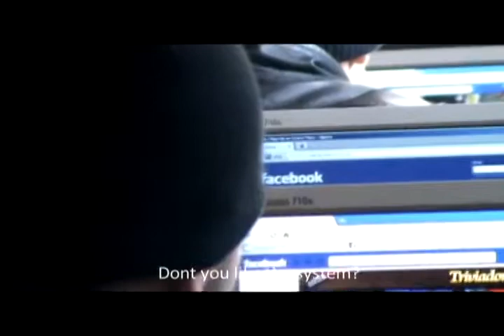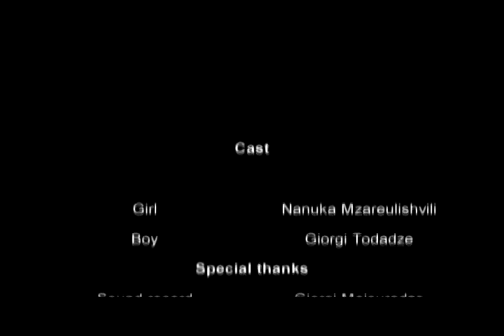Globalization_Infomatrix 2012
Walking Across Group_Short film_Infomatrix 2012, Silver medal 8_th place.